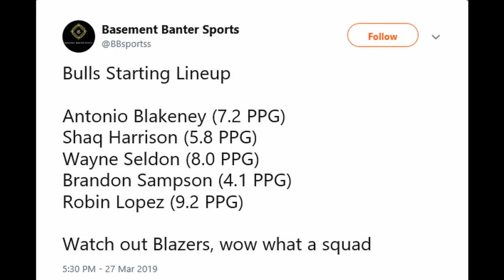The Blazers Offense is Stepping Up Without McCollum & Nurkic | Weekly Recap 4-1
The Blazers offense is still a very potent attack even though it's been without its 2nd and 3rd leading scorers.  Rodney Hood, Seth Curry, and Enes Kanter have all stepped up and have been producing for the Blazers.